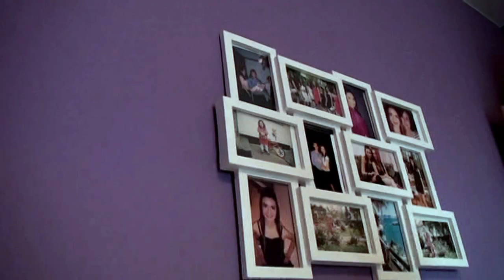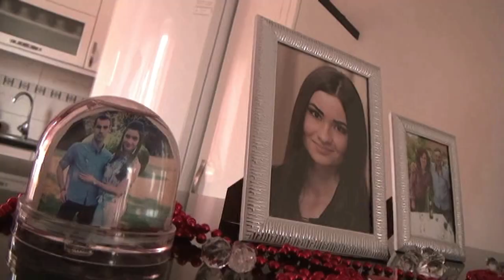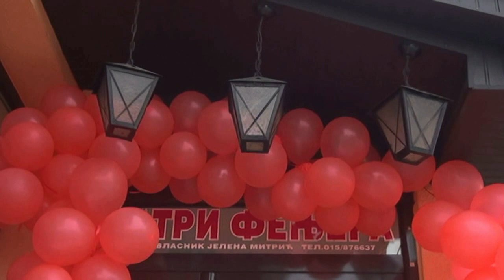Jelena Milosevic Punoletstvo Loznica restoran Tri Fenjera uvod Spot foto Skobalj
produkcija foto-video studio ŠKOBALJ  064/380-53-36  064/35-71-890
izrada fotografija na licu mesta, video snimanje i fotografisanje, foto pokloni,foto knjige, slike na platnu